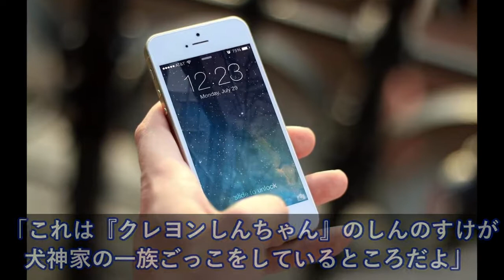米国の友人「この『幼児虐待』漫画について君の意見を・・」→私「これはクレヨンしんちゃんが・・」【日本大好き外国人】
海外の反応 衝撃!!韓国人がビットコインにハマりすぎた結果…「政府のせいだ!」「日本人のせいだ!」振り回され大暴れ続出!?韓国の反応

【衝撃】韓国軍の残念なところってどんなとこ？ 調べてみると多すぎて上げきれない…韓国軍が悲惨だったｗｗ

海外の反応～外国人和み話！仕方なく日本に来たアメリカ人夫婦の反応が・・・

羽生結弦のプーさん効果か…衝撃!!アリーナ・ザギトワがキム・ヨナ超えで欧州初制覇!!海外絶賛!!エフゲニア・メドベージェワに2年ぶりの敗北を与える!!yuzuruhanyu